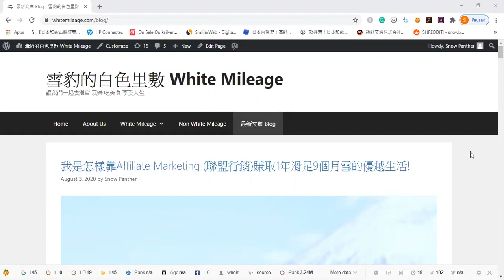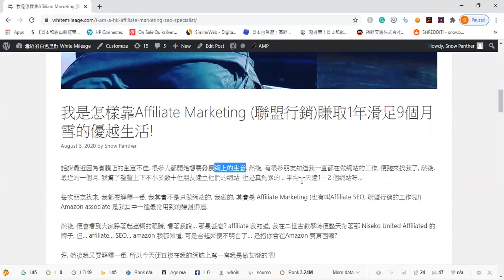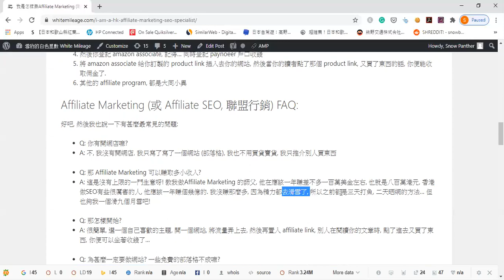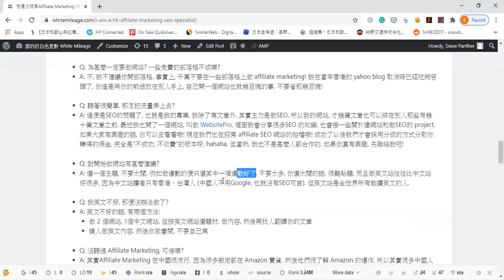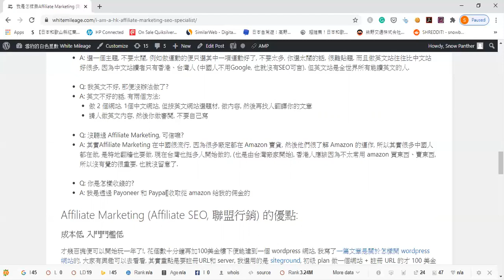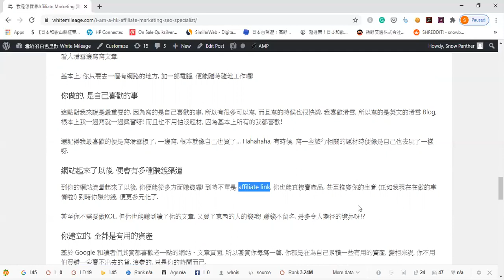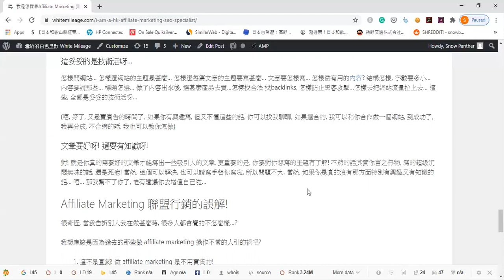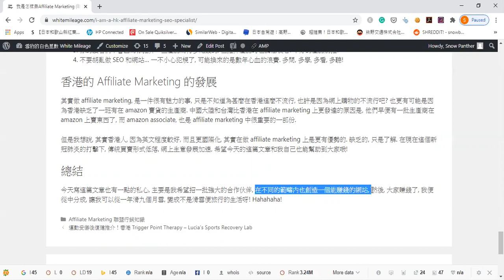廣東話 Affiliate Marketing (聯盟行銷)教室: 我是這樣利用amazon associate 從網路上賺取收入的!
很多人知道我是滑雪教練, 但其實認識我的朋友都知道, 那不過是我的副業, 我的正職是做 Affiliate Marketing 的SEO呀!!!
我就是運用 amazon associate 和其他 affiliate program 的收入來維持我一年滑九個月雪的生活的.
今天讓我來和大家分享一下以下幾點:
1) 我是怎樣運用 affiliate marketing 來賺取收入
2) 需要的技巧
3) 做affiliate marketing 的好處和壞處
3) 解構 amazon associate 是怎樣運作的
4) 招合作伙伴!